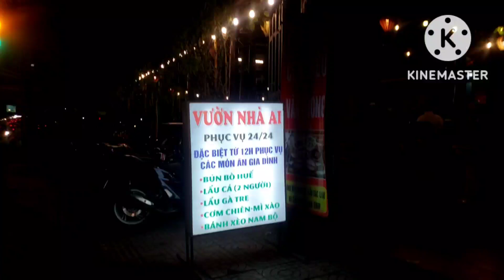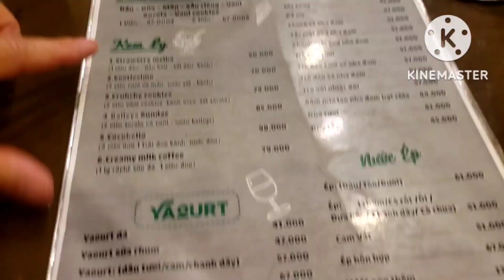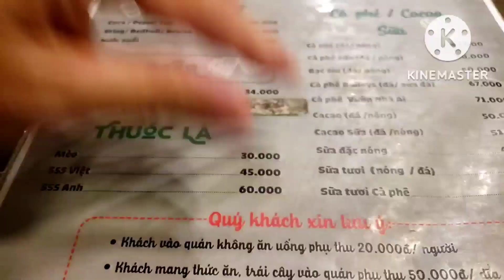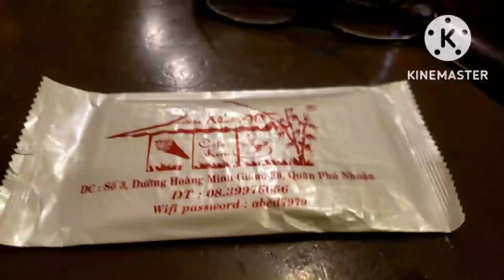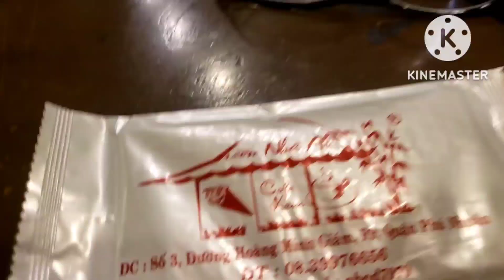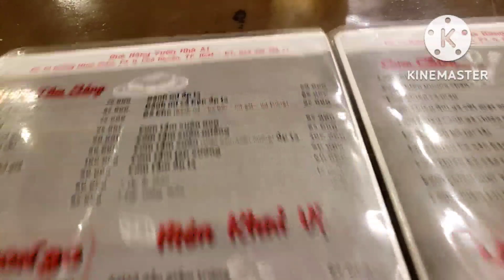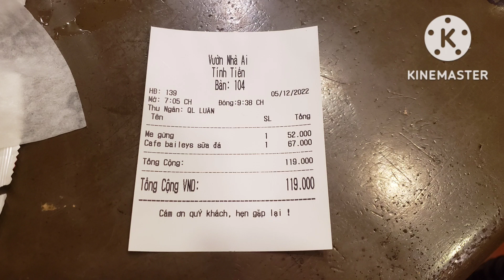sinh hoạt đời thường, những sở thích việt kiều mỹ về quê việt